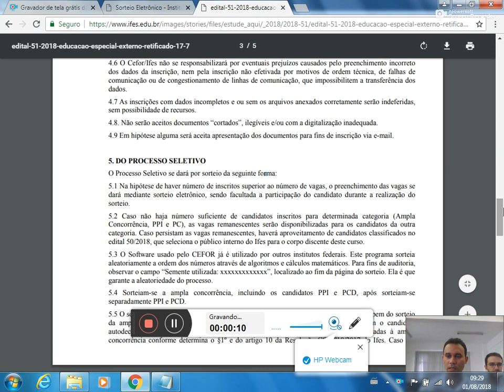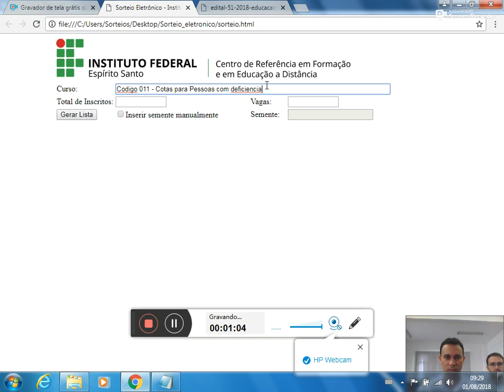PS 51/2018 - Pós Graduação Aperfeiçoamento em Inclusão e Educação Especial Codigo 011